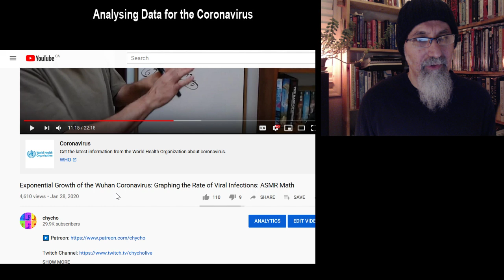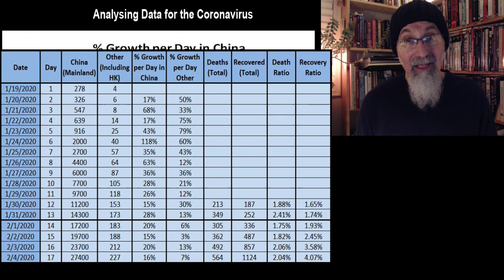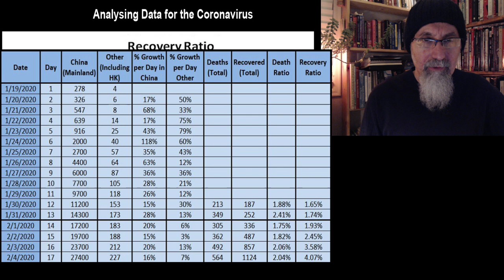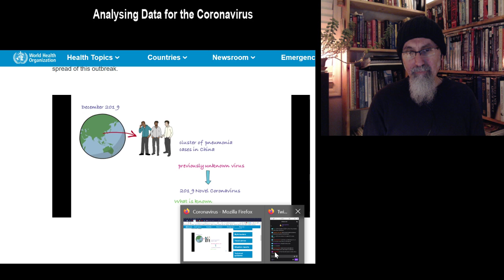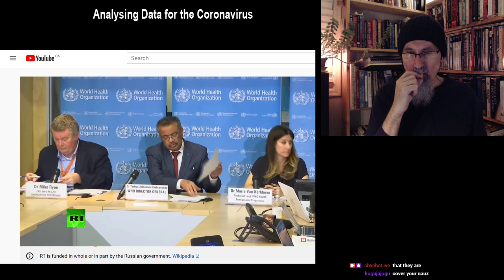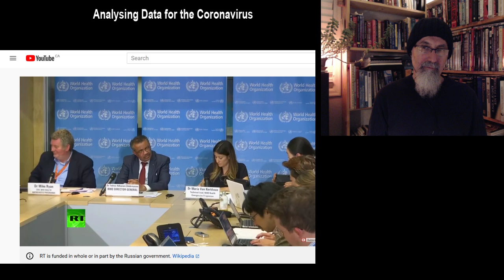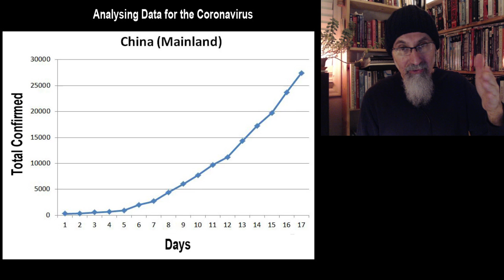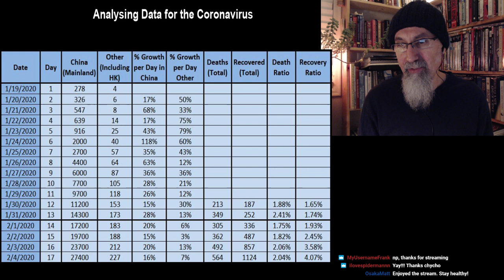Live Stream Open Discussion on Coronavirus, COVID-19: Data Analysis (6:30), WHO Briefing (1:05:00)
PREVIOUS VIDEO: Exponential Growth of the Wuhan Coronavirus: Graphing the Rate of Viral Infections: ASMR Math

Data Acquired from "Coronavirus 2019-nCoV Global Cases by Johns Hopkins CSSE"

▶️ As well as Cryptocurrencies:
Bitcoin (BTC): 1Peam3sbV9EGAHr8mwUvrxrX8kToDz7eTE
Bitcoin Cash (BCH): 18KjJ4frBPkXcUrL2Fuesd7CFdvCY4q9wi
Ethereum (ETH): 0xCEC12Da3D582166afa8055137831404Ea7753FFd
Ethereum Classic (ETC): 0x348E8b9C0e7d71c32fB2a70DcABCB890b979441c
Litecoin (LTC): LLak2kfmtqoiQ5X4zhdFpwMvkDNPa4UhGA
Dash (DSH): XmHxibwbUW9MRu2b1oHSrL951yoMU6XPEN
ZCash (ZEC): t1S6G8gqmt6rWjh3XAyAkRLZSm9Fro93kAd
Doge (DOGE): D83vU3XP1SLogT5eC7tNNNVzw4fiRMFhog

Peace.

chycho

***ONLINE PRESENCE

10 by 10 Grid and Multiplication Table, plus a Math Puzzle, a Pattern Recognition Game (Includes Live Streams)

Peace,

chycho